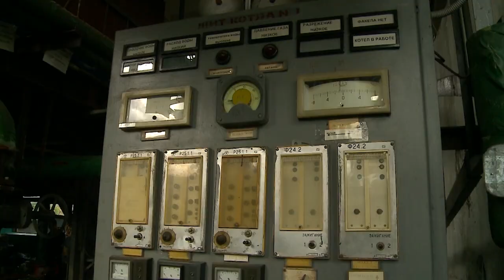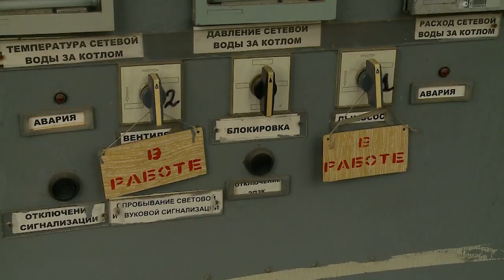Пристальный контроль за подготовкой к отопительному периоду осуществляется в Мытищах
Профильная комиссия рассмотрела вопрос о состоянии котельной №72 в селе Марфино. Собственник объекта не предоставил необходимую документацию и не провёл гидравлические испытания, а это обязательные условия при подготовке инфраструктуры к отопительному сезону. Предполагалось, что сама котельная и несколько километров тепловых сетей будут переданы в управление городскому округу. Но процедура затянулась.(12+)